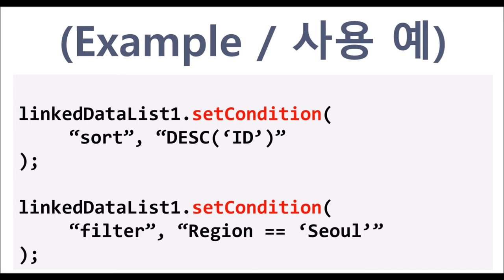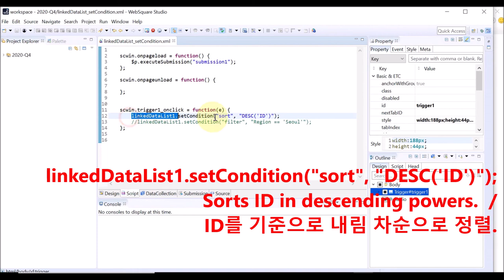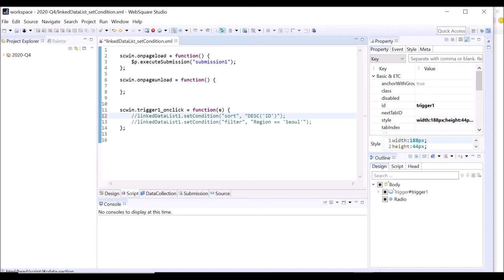LinkedDataList - setCondition() & Radio | WebSquare5 - Quick Guide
00:00 Introduction
00:09 Goal
00:20 Related Method
00:28 Usage
00:44 DEMO
02:57 End of DEMO

Set the filtering or sorting conditions of the LinkedDataList bound with the Radio component.

Related API
   setCondition()